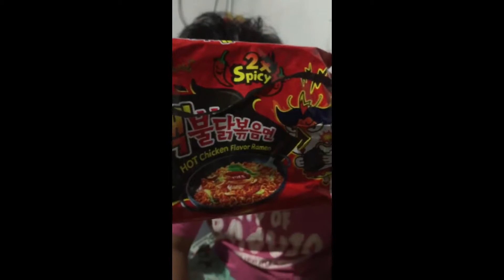Extreme Samyang Spicy Noodle Challenge NO WATER OR MILK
dahil hinamon tayo ni haring sining king eto na!!

walang inom inom ng tubig o gatas!